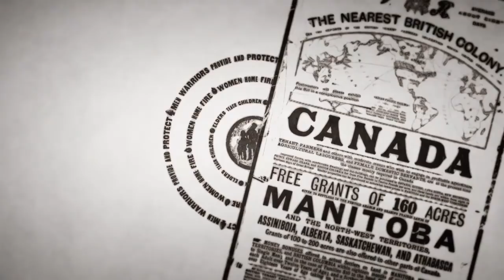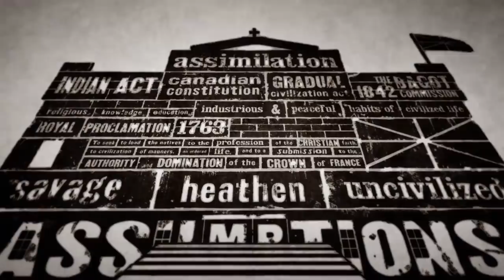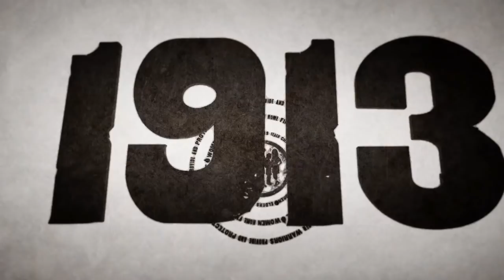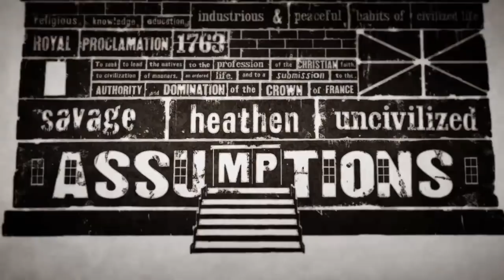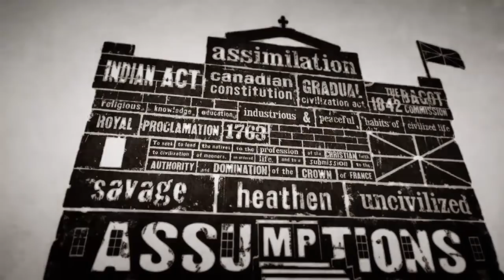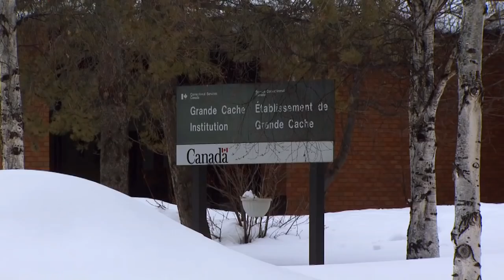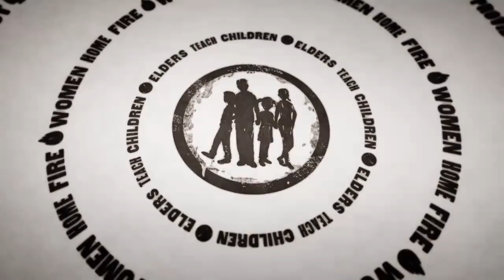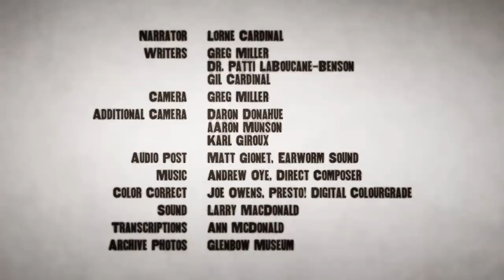Home Fire - Ending the Cycle of Family Violence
Home Fire explores family violence and restorative justice from an Aboriginal perspective.  Featuring commentary from Elders, community leaders, and members of the western justice system, Home Fire examines the colonization of Canada, historic trauma, the western justice system and grassroots healing programs in Aboriginal communities.